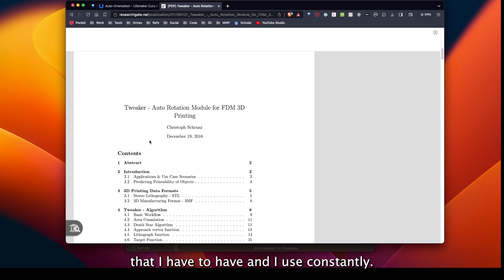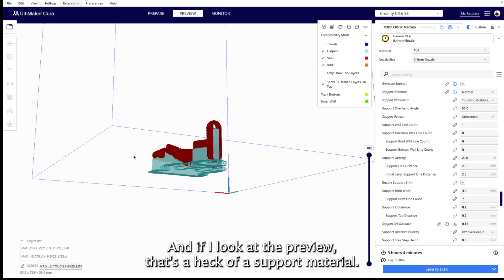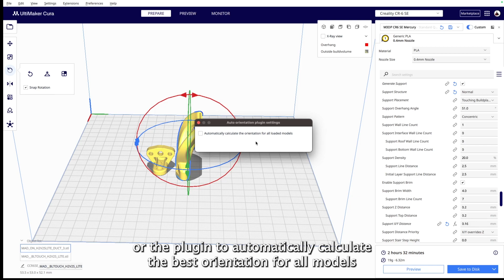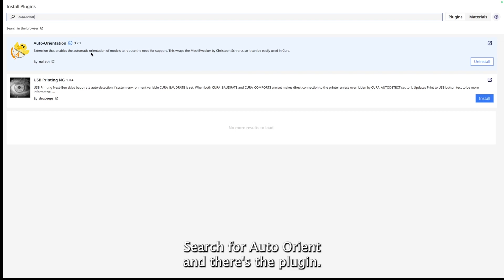Cura 5.4: Work Smarter, Not Harder! Mastering the best Orientation for your 3D Print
Cura 5.4: Finding the Perfect Orientation

In this quick tutorial, I'll show you how to use the Auto-Orientation plugin in Cura 5.4 to automatically orient your 3D models for printing. This plugin can help you reduce the need for support material and improve the quality of your prints.

Here are the steps involved:

1. Open Cura 5.4 and go to the Marketplace.
2. Search for the "Auto-Orientation" plugin and click Install.
3. Once the plugin is installed, open a 3D model in Cura.
4. Click the "Auto-Orientation" button in the toolbar.
5. The plugin will automatically orient the model for printing.
6. You can then adjust the orientation as needed.

*NEED HELP?*